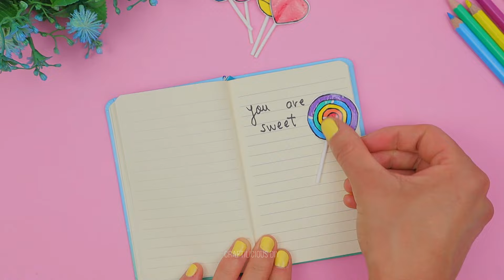10 DIY STATIONERY IDEAS - SCHOOL SUPPLIES YOU WILL LOVE - Notebook, Stickers, Pencil Case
10 DIY STATIONERY IDEAS - SCHOOL SUPPLIES YOU WILL LOVE - Notebook, Stickers, Pencil Case

* SOCIAL MEDIA *